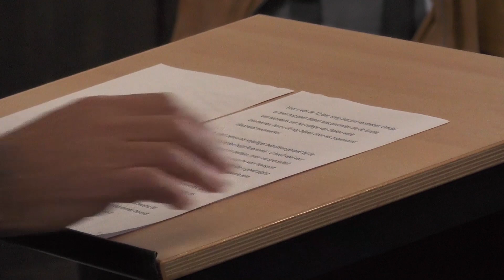Uitreiking lintjes in Woerden 2019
RPL TV Woerden - RPL Actueel 26 april 2019
Uitreiking lintjes door burgemeester Victor Molkenboer aan 11 Woerdenaren in de Petruskerk